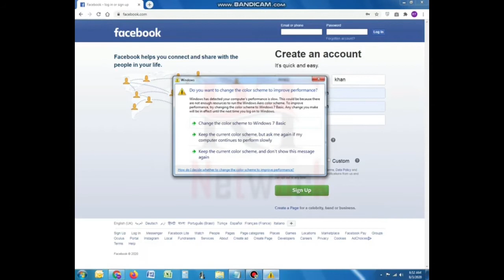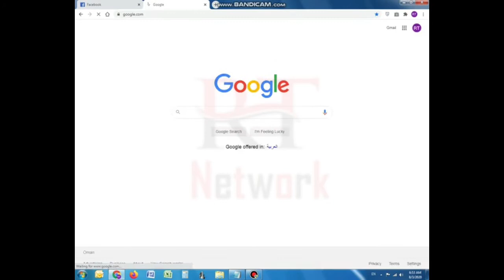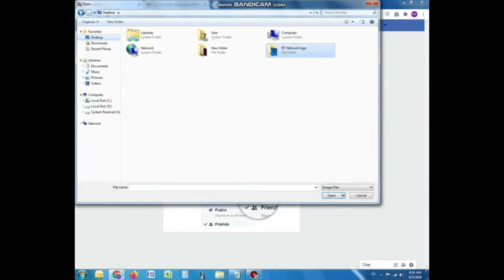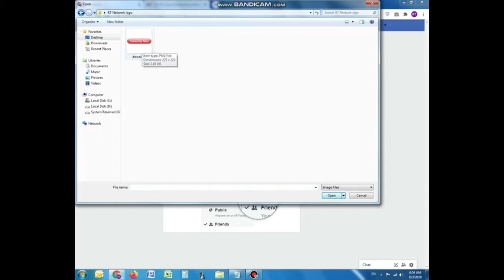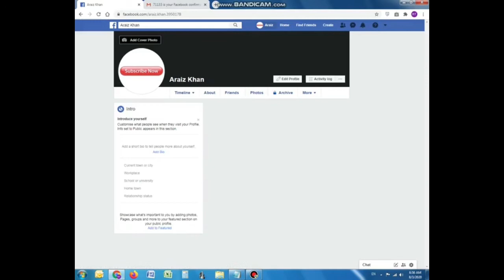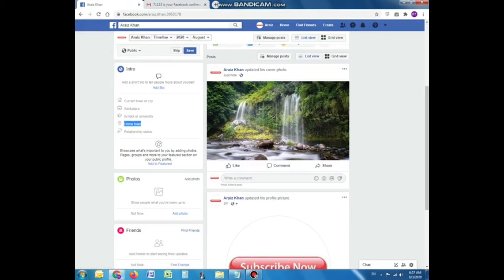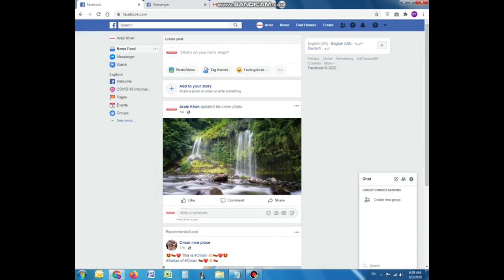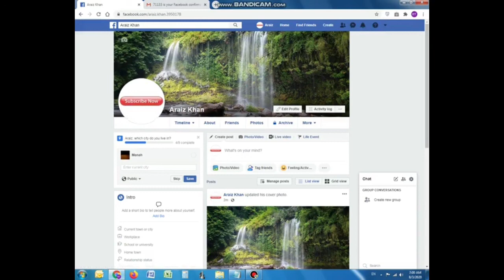Free Create an account or log into Facebook id | Creating an Account Facebook Personal id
To create a Facebook id account:
1.Open your Facebook app and tap Create New Account.
2.Tap Get Started.
3.Follow the on-screen instructions and enter your first and last name, date of birth and   gender.
5.Create a password you'll remember.
6.Tap Sign Up.
Enter your name, email or mobile phone number, password, date of birth and gender. Click Sign Up. To finish creating your account, you need to confirm your email or mobile phone number.
Connect With Your Friends Online. Join the Facebook Community Free! Stay In Touch With Family. Connect With Old Friends. Plan Events. Share Your Memories. Play Games With Friends. Follow Interesting Topics. Find Friends. Share Photos. Chat Online.

No, we don't charge you to use Facebook. ... You need Internet access to use Facebook from your computer, mobile phone or tablet, and your Internet provider may charge you for this access. Learn more about data charges and connecting to Facebook on your mobile phone or tablet.